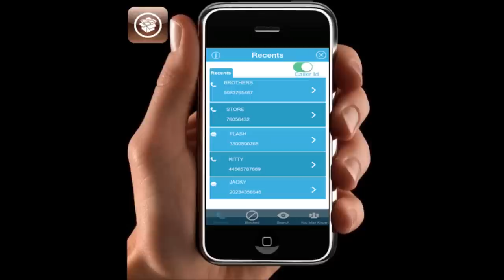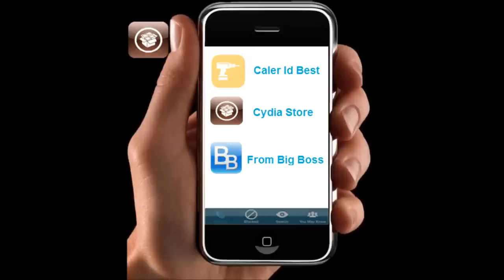Caller Id Best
Caller Id Best, Tweak Available in Cydia Store From BigBoss Repo
Instantly Know Who is Calling You  before Pickup,spam blocker,Number Lookup,People You May Know